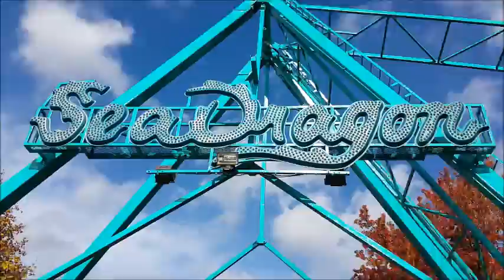Sea Dragon Off Ride at Dorney Park and Wildwater Kingdom Attraction Tube HD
A kid crazily screams on the Pirate Ship Ride At Adventureland,Long Island Must Watch! REALLY FUNNY!

A girl crazily screams on the Sea Dragon/Pirate Ship Ride in Dorney Park MUST WATCH EXTREMELY FUNNY